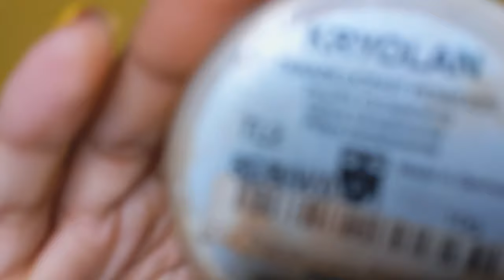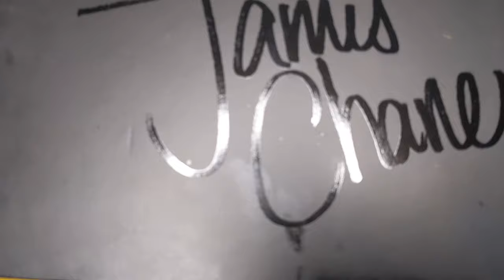So My F‍ace Cracked 🤷‍♀️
Hey Y'all. Thank You for tuning in.

I've been learning so much in the past few videos I've been posting regarding make up, its been a tough journey for me so far. I apologise for being out of focus in the beginning and towards the end of the video. I'm working towards giving you the best of quality and skills in the future.

For now, Please enjoy and learn how I achieved this look by using affordable products by our local drugstores.
Products Used:
Face
• Wet 'n Wild Photofocus Face Primer Matte
• Wet 'n Wild Photofocus Foundation (Cocoa)
• Maybelline New York Fit Me Concealer (40)
• Kryolan Translucent Powder (TL2)
• Kryolan Translucent Powder (TL5)
• L.A Girl Blush Collection (Spice) Bronzer
• Essence Matt Touch Blush (Cherry Me Up)
• Fenty Beauty Killawatt Highlighter (Ginger Binge)
• L.A Girl Pro Concealer (Highlighter)
• Neon UV Pigment (Pink)
•  Essence Keep It Perfect Make-Up Setting Spray

Eyes
• Morphe x James Charles eyeshadow palette (Spooky, Escape, Skip)
• Essence Mascara (Lashes of the day)
• Huda Beauty Lashes

Lips
• Yardley StayFast Liquid Matte Lip Vinyl (Hot Pink)
• Essence Plumping Lips LipGloss (Floating in Dreams)
• Essence Eyebrow Pencil (Brown)